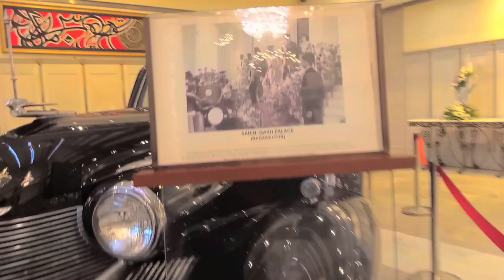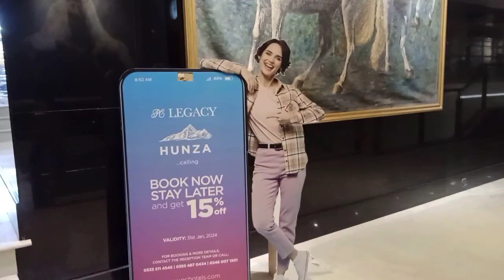Lunch karny gay 7 Star Hotel PC | Mr Mrs Bilal Vlogs | 7 star hotels in Pakistan